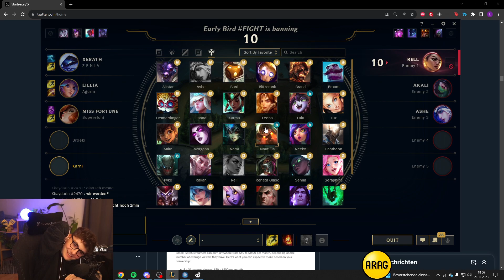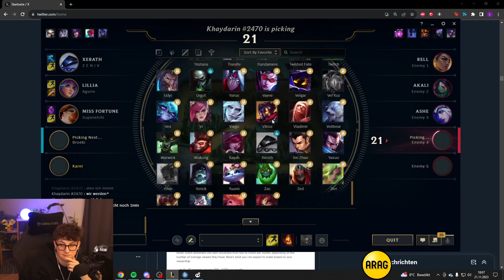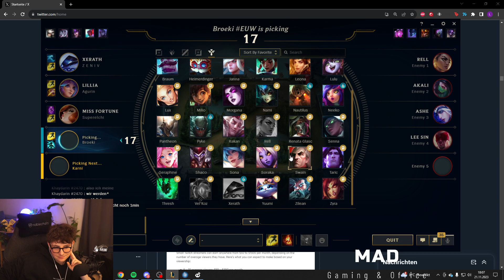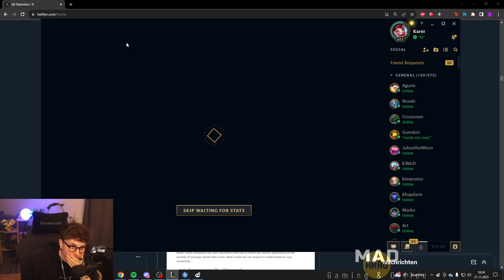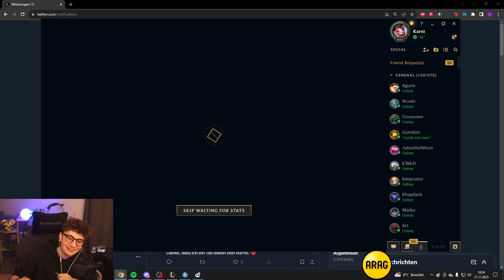WIR WERDEN KOMPLETT ZERSTÖRT?! | NNO SPIELTAG 4 GAME 2